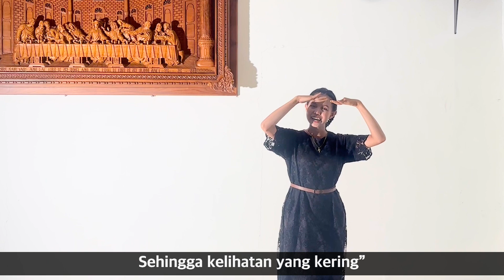(Kejadian 1:9-10) Ayat Alkitab 2-2. Hendaklah segala Air